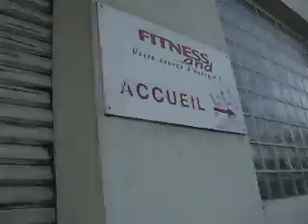Baumettes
Uphill Walk to my appartment in NIce